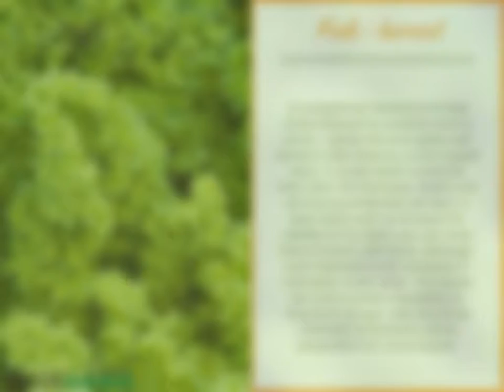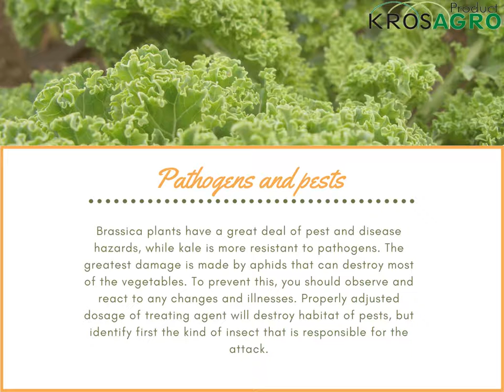Kale cultivation in polytunnels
GUIDEBOOK SERIES ON TUNNEL CULTIVATION

Kale is a brassica plant that returned to grace, landing more regularly on domestic plates. It was cultivated during antiquity, and spread over time throughout Europe.

Forgotten for ages, kale is now considered a superfood, thanks to its nutritional and health values. Added to energy drinks, appreciated by dieticians and bloggers, it disappears from vegetable shelves as soon as it is displayed.